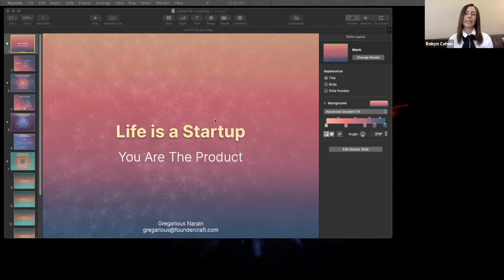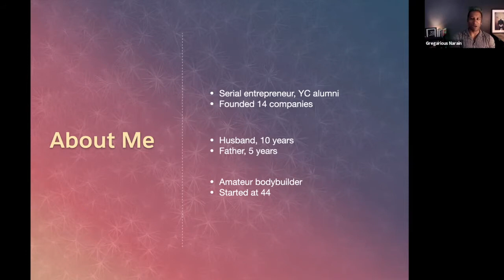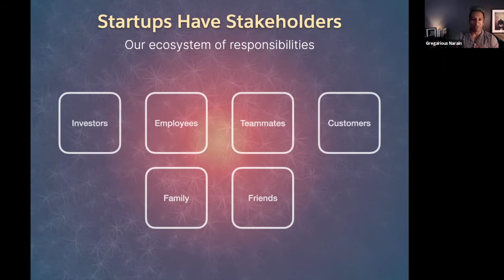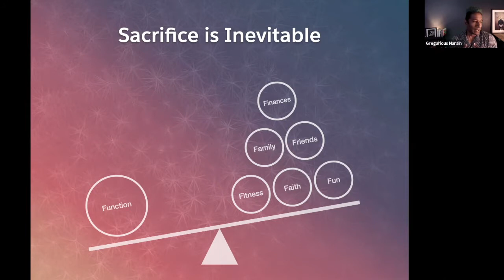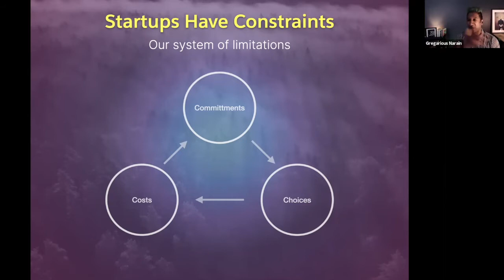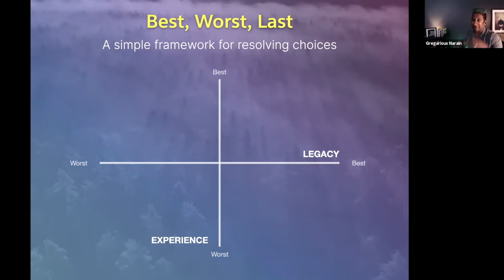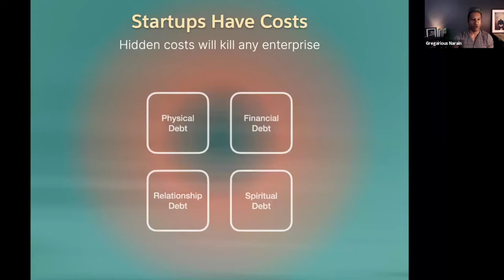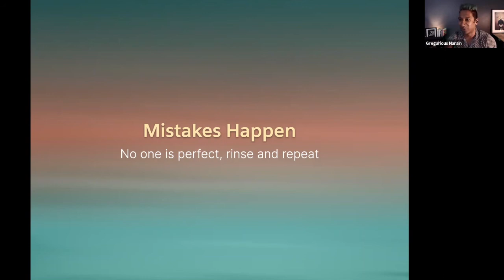A System For Surviving Work, Startups and Life | Gregarious “Greg” Narain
Gregarious “Greg” Narain has been at the forefront of social media marketing, influencer marketing, and product marketing for more than 20 years. In his illustrious career, Greg has helped drive marketing verticals – such as content management, email and customer relationship systems, and marketing research – with a focus on product development and launches.

Greg has been the founder of numerous startups in the influencer marketing space, as well as being the founder of his own agency that worked with startups and Fortune 500 companies on product development and business strategies. Greg brings his product experience to marketing by leveraging his experience and problem-solving skills to dissect industries, define problems and create innovative product solutions.

Most recently, Greg was the CTO and co-founder of Chute, a visual marketing platform serving the Fortune 500 that helped drive influencer engagement with brands connecting with passionate fans and customers. Prior to Chute, Greg was the first employee and vice-president of product at Klout, the startup that defined influencer marketing with its social influence platform.

Gregarious has spoken internationally at many leading industry events, including Cannes Lions Innovation, DreamForce, NAB, SXSW, AWS Re:Invent and is involved with numerous nonprofits and organizations. He holds a Bachelor of Arts from New York University in Sociology.